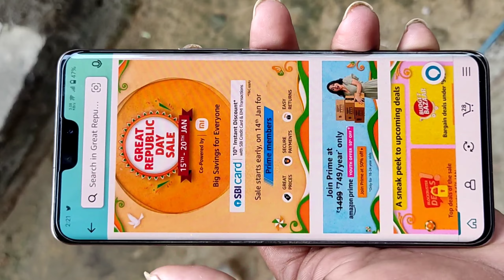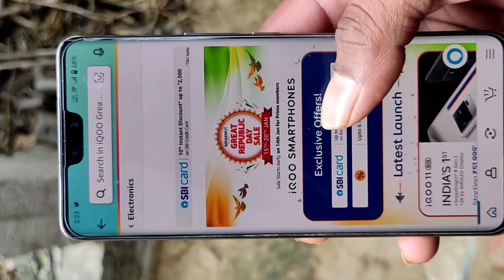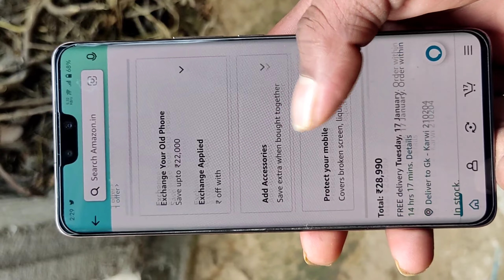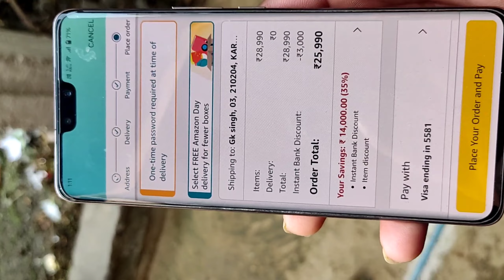iQOO 9 SE Only ₹ 25,999 🔥Live Order Proof 🔥 Amazon Great Republic Day Sale | iQOO 9 SE Offer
fair us

iqoo 9 SE, iqoo 9 Se, iqoo 9 Se Amazon Offer, iqoo 9 Se only ₹ 25999, iqoo 9 Se republic day sale offer, how to buy iqoo 9 Se At ₹ 25999, How to Order iqoo 9 Se At ₹ 25999, iqoo 9 Se Amazon Live Order proof, iqoo 9 Se Exchange Offer, iqoo 9 Se sbi bank offers, iqoo 9 Se Exchange + Bank Offer, iqoo 9 Se All Offers